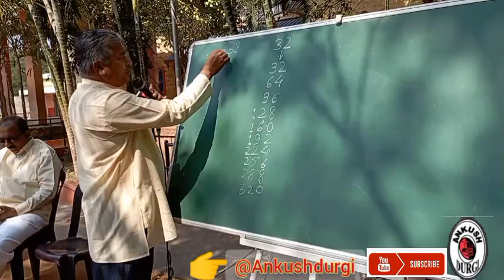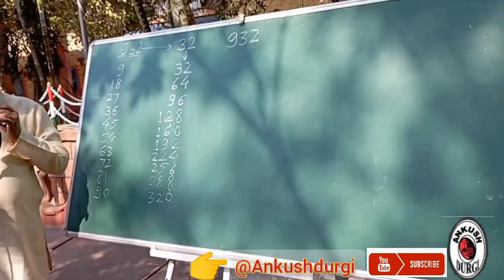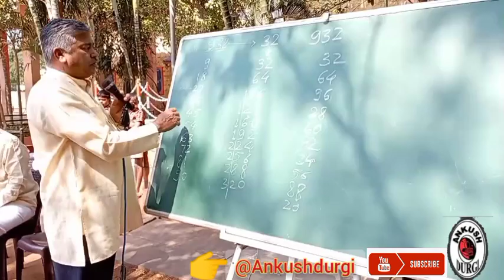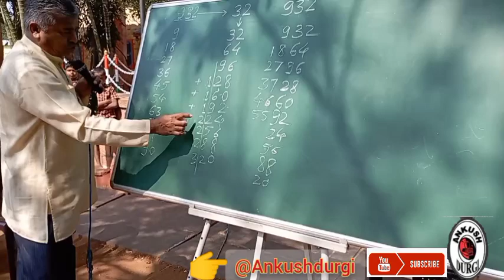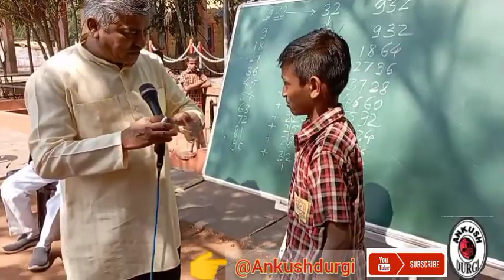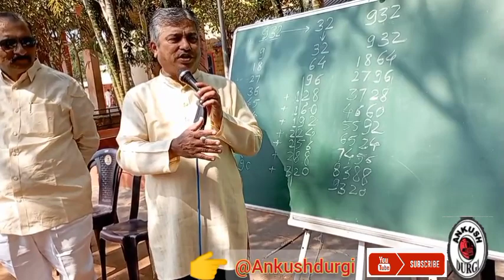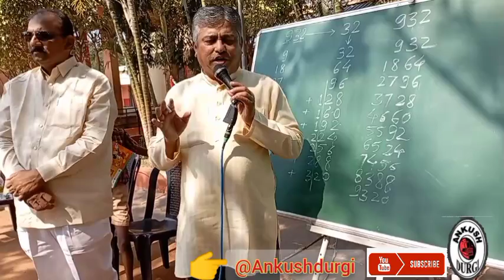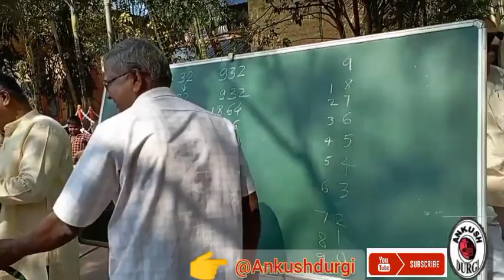Spl. lecture part : II by Kush Durgi (Ankush) at Govt. Model Kan. & Eng. Prim S. Hunnur ,Jamakhandi.